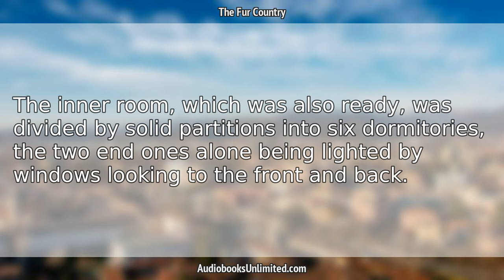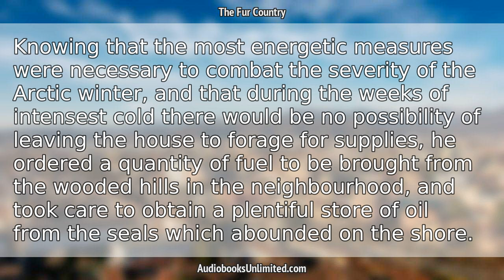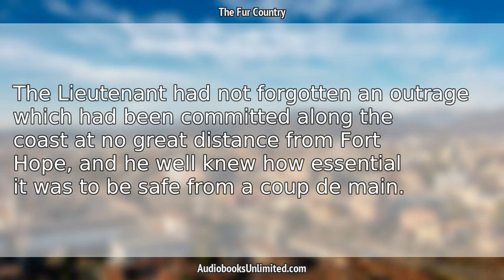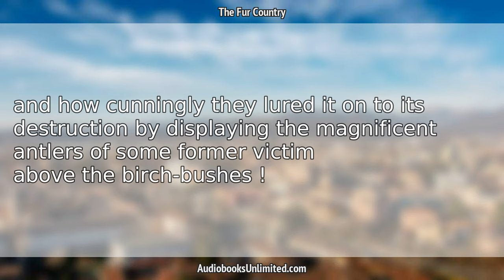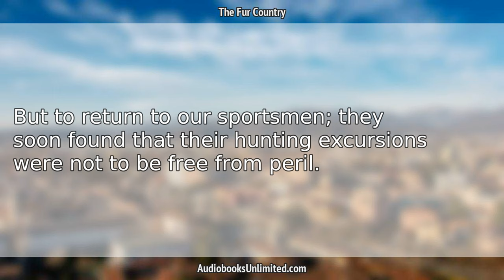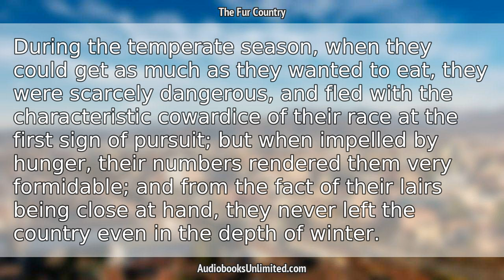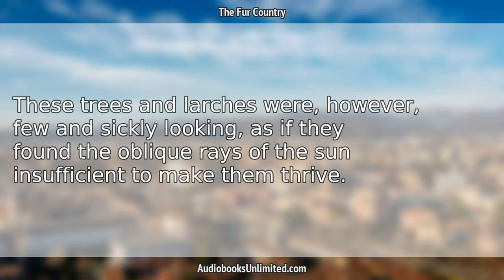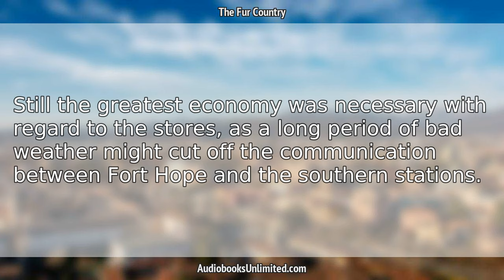The Fur Country Audiobook Chapter 14